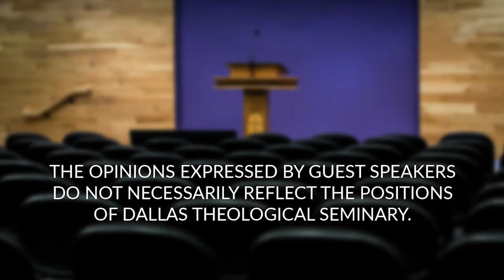Types in History - Gerald McDermott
Dr. Gerald McDermott, Anglican Professor of Divinity at Beeson Divinity School in Birmingham, AL, concludes with a reflection on types in history, highlighting the sovereignty of God throughout time.